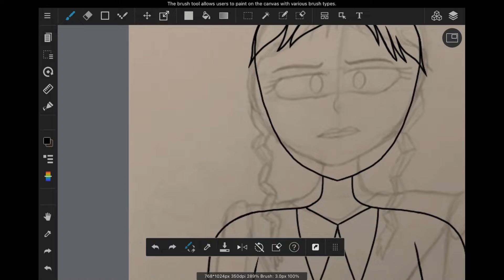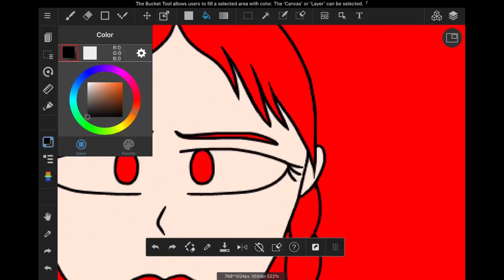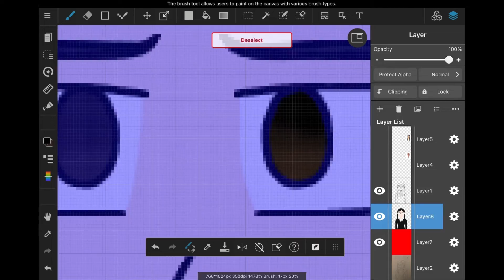Wednesday speedpaint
I binged watched the series Wednesday and it’s good, so I decided to draw her.